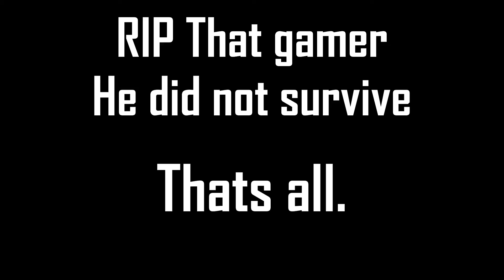Clone Wars Enrage - Geonosis Gambit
A detachment of clones push the hordes of droids on Geonosis.